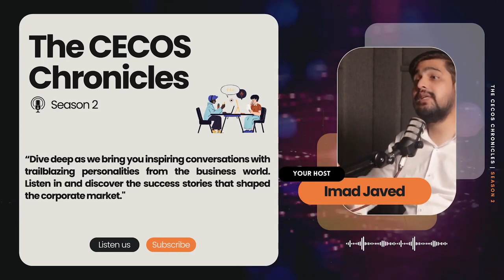THE CECOS CHRONICLES" Season 2 Episode 3: "FULL BRIGHT SCHOLARSHIP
"THE CECOS CHRONICLES" Season 2 is here!
Episode 3: "FULL BRIGHT SCHOLARSHIP"

"Candid talk with the multi-talented Mr. Muhammad Salman"

Ladies and gentlemen!!! The wait is finally over! We are thrilled to present to you the highly anticipated  Third episode of Season 2 "The CECOS Chronicles,"
IMAD JAVED, a seasoned career coach and our host, will take you on a thought-provoking journey with his exceptional questions and conversational style.

Mr. Muhammad Salman who is one of the top students to be selected in full bright scholarship is here to unravel the mysteries and intricacies of the this competitive scholarship.

Don't forget to spread the word, share the excitement, and let your friends and colleagues know about this must-watch podcast.